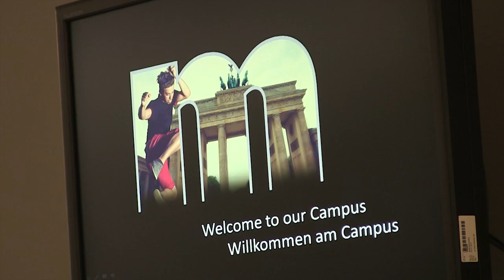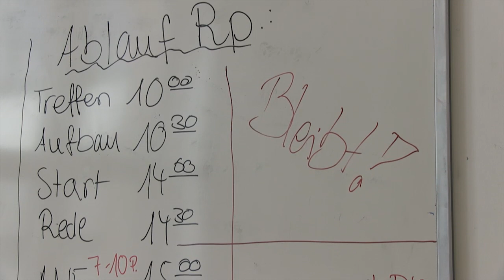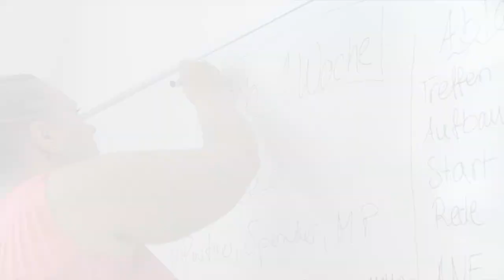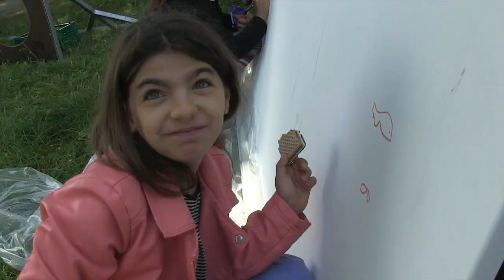2UferFest Berlin 2015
Ein Zeichen der Solidarität – Im Juni 2015 organisierten Studierende vom Campus Berlin der Hochschule Macromedia unter Leitung von Prof. Dr. Wolfram Gernot ein Sommerfest für Flüchtlinge. Am Rande Berlins, nahe der Schleuse in Woltersdorf, hatten die Studierenden auf einem Wassergrundstück eine Bühne aufgebaut, dazu ein Zelt für Kinder mit Mal- und Spielsachen. Dank des Sponsors Flossleben verkehrte auch eine temporäre Fähre auf dem Wasser, mit der die Kinder die Umgebung erkundeten.

30 Flüchtlingsfamilien aus Berliner Unterkünften nahmen gemeinsam mit Berliner Bürgerinnen und Bürgern an dem „2UferFest“ teil. Viele Künstler hatten sich spontan dazu bereit erklärt, bei dem Fest aufzutreten und für die Flüchtlingsfamilien zu spielen, darunter die Tanzgruppe „One Vibe“ und die internationale Combo „Antinational Embassy“. Die Berliner Musikmanagement-Studentin und „Kleine Steine“-Sängerin Saskia Grote überraschte die Gäste mit einem weiteren Live-Act, der an die Herzen ging.

Entstanden ist die Idee zum „2UferFest“ in einem Lehrprojekt der Studienrichtung Sport- und Eventmanagement. Projektleiter Prof. Dr. Gernot Wolfram, Fachreferent für „Kulturarbeit und Interkulturelle Kommunikation“ im Team Europe der Europäischen Kommission in Deutschland, hatte mit internationalen BA- und MA-Studierenden bereits das Projekt „Booklet of Participation (BoP)“ initiiert, mit dem seit 2014 überaus erfolgreich Freikarten für Flüchtlinge bei Berliner Sport- und Kulturveranstaltern eingeworben werden.

Beteiligte Studierende beim „2UferFest“ waren: Christopher Heese, Jakob Jeske (3. Sem.), Nadia Budnik, Jessica Christel-Quednau, David Gedig, Vanessa Jentsch, Sahar Kasim Mahmood, Ramar Müller, Annabell Rohde, Charlotte Schitz Lukas Teller, Elisa Walz (4. Sem.), Franziska Beck (5. Sem.) und Thorsten Schmitz (6. Sem.).

Das Projekt wurde unterstützt von: André Eduardo (X-Factor Portugal), OneVibe, Antinational Embassy, Saskia Grote (Kleine Steine), Board of  Participation Berlin und Flossleben-Reisen.

Den Film produzierten: Sven Bottesch, 2. Semester im Fachgebiet Communication and Media Management (B.A.) am Campus Berlin, Simay Yasar, 2. Semester im Fachgebiet Kulturmanagement (B.A.) am Campus Berlin.